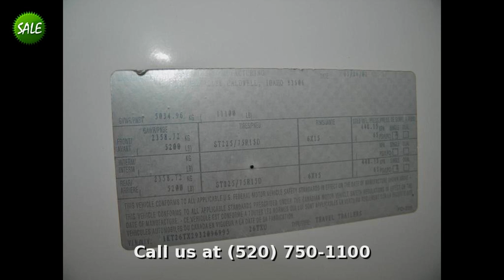2004 Kit Extreme 26 TXU, Travel Trailer Toy Hauler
Thank you for considering us for your RV needs. Our goal here at Freedom RV is to provide the best product available on the RV market at a fair price and to back it up with amazing customer service.

AJ Greene
Freedom RV Internet Sales